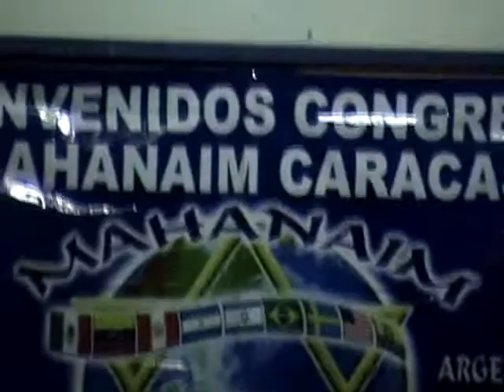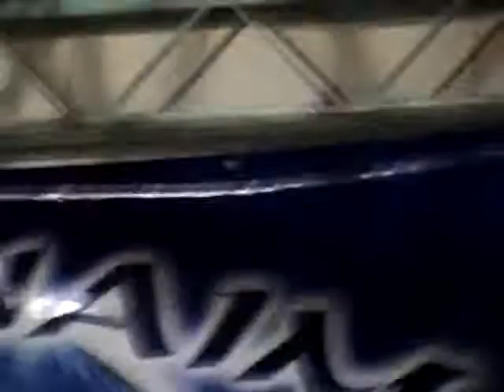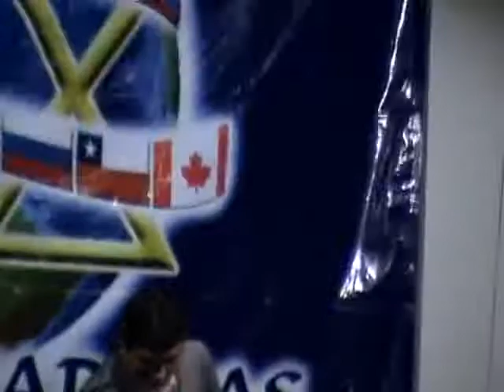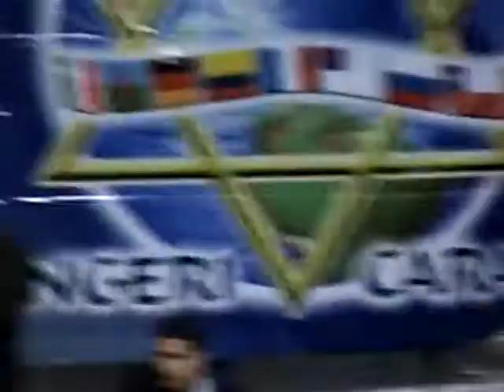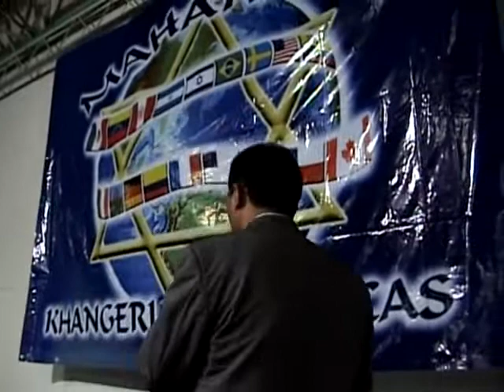PREDICA } JULUPE DE PERU } VENEZUELA } 2010 } CONGRESO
CAL TV JOMANO